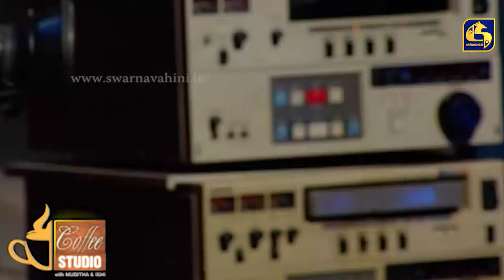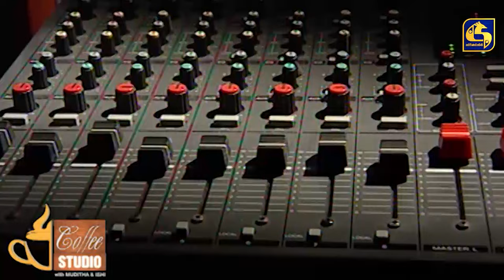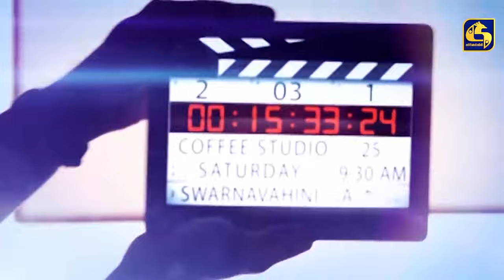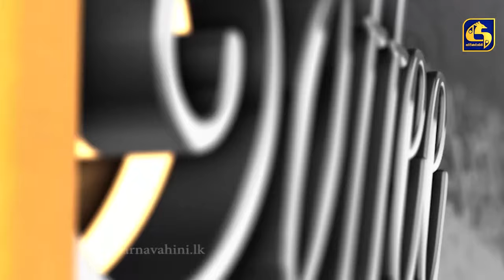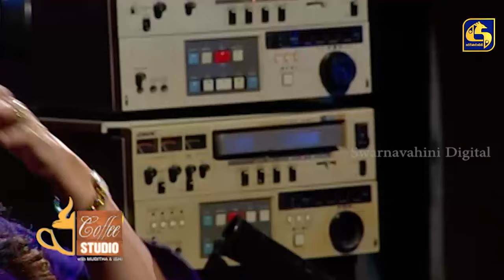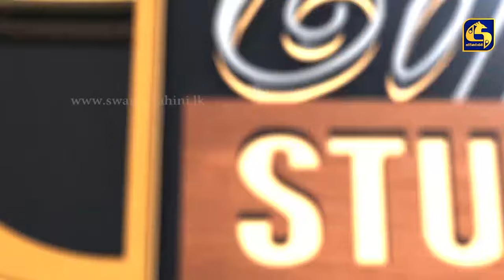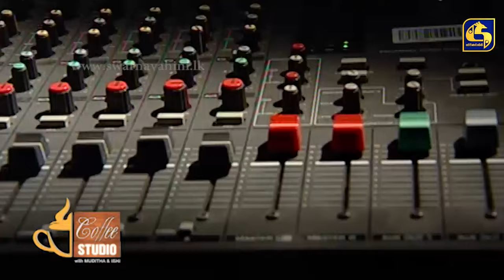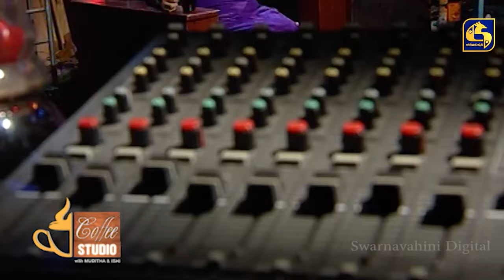COFFEE STUDIO WITH MUDITHA AND ISHI II 2021-02-21